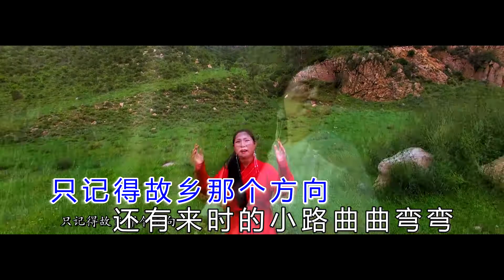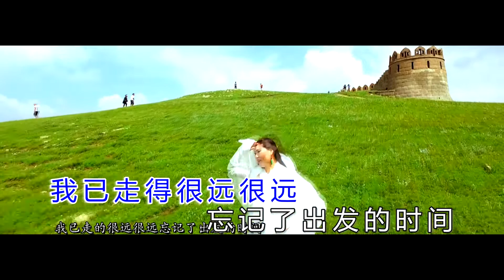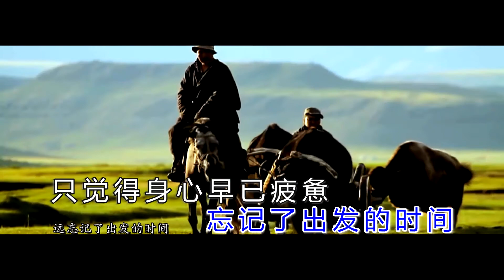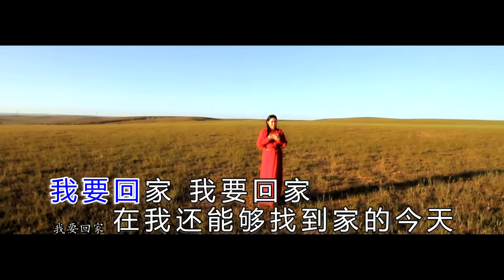乌云娜《回家》MV